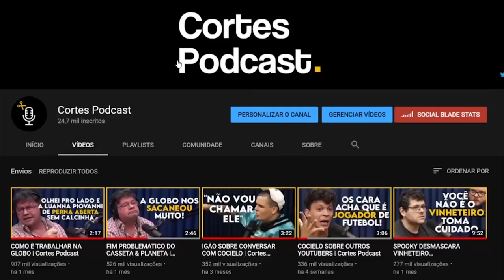CRISS PAIVA SOBRE LEO LINS | Cortes Podcast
🧠 Entenda como fiz para faturar mais de 1 milhão de reais no YouTube sem aparecer Curso VIVER DE YOUTUBE

Vídeo original:
BETH MORENO - Venus Podcast #07